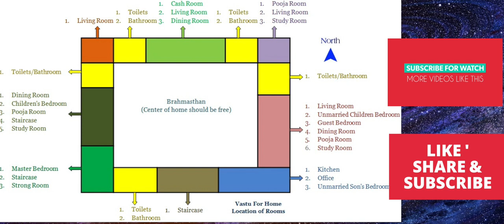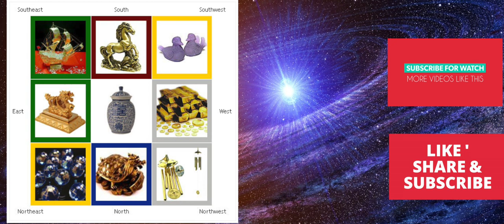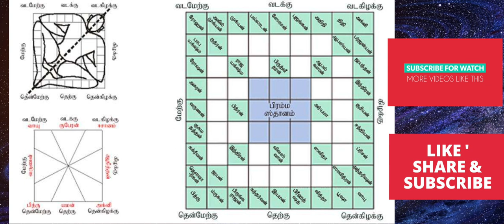நாம் வசிக்கும் வீட்டை வாஸ்துப்படி அமைக்க சில வழிமுறைகள்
நாம் வசிக்கும் வீட்டை வாஸ்துப்படி அமைக்க சில வழிமுறைகள் | வீடு கட்டும்போது கடைபிடிக்க வேண்டிய வாஸ்து முறைகள்